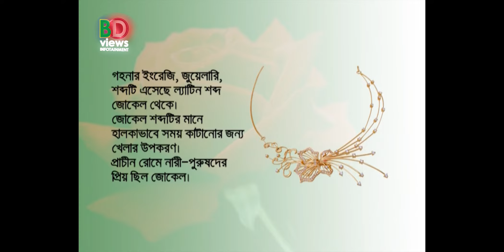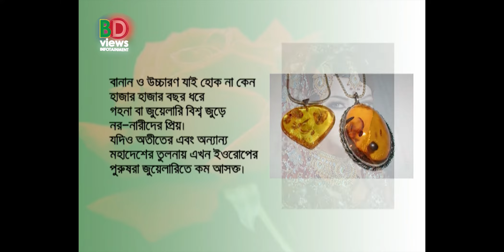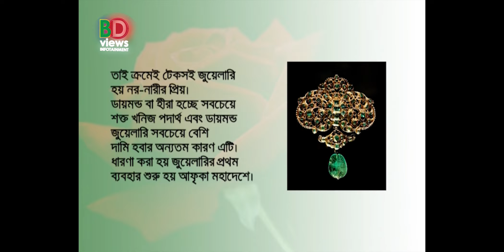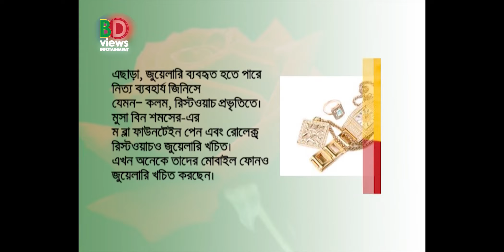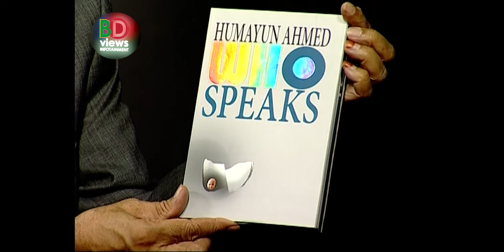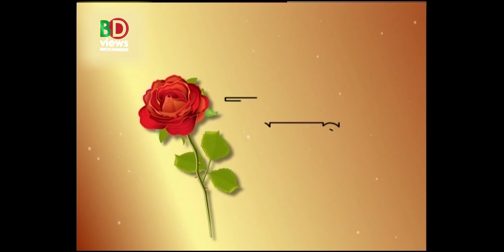বাংলাদেশে সোনা কিভাবে আসে? সোনা নিয়ে নানান কীর্তি জানলে অবাক হয়ে যাবেন!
BD VIEWS INFOTAINMENT is one of the best Youtube feature channels in Bangladesh. This channel will provide you Art show Lal golap, Country Profile, and Talk show.